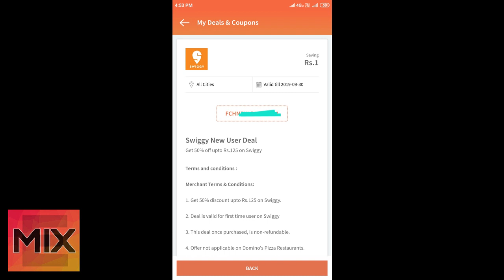GET 50% OFF ON ONLINE FOOD ORDERS | LIMITED TIME OFFER | OFFER OF THIS MONTH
Get 50% off on swiggy food order. Watch video till end...
To earn more paytm cash see my old video and earn paytm cash